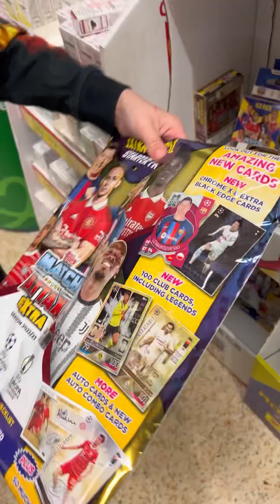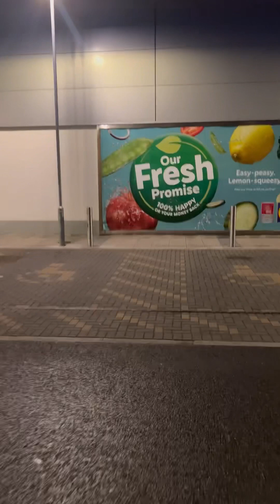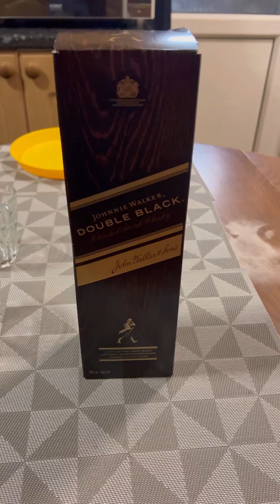T G I F with The Vengaboyz.